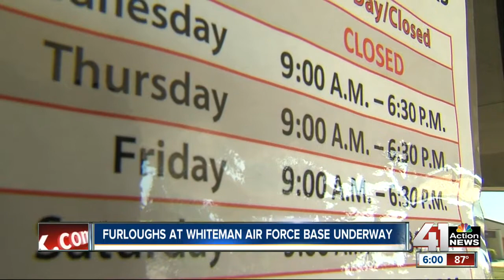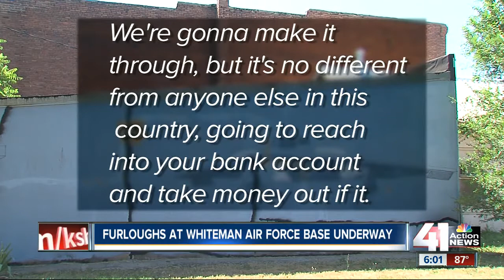Whiteman Air Force Base furloughs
: Beginning Friday, civilian employees of Whiteman Air Force Base began involuntary furloughs.